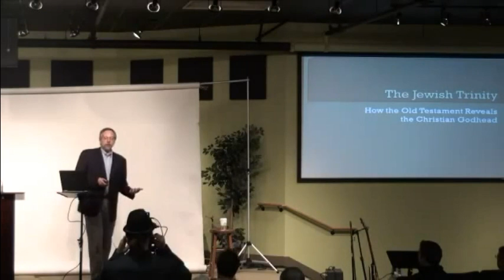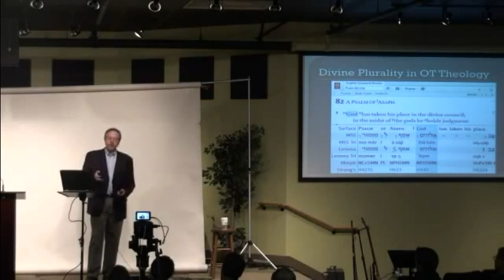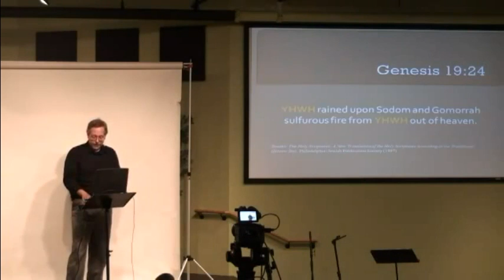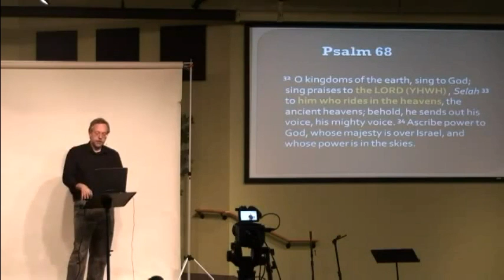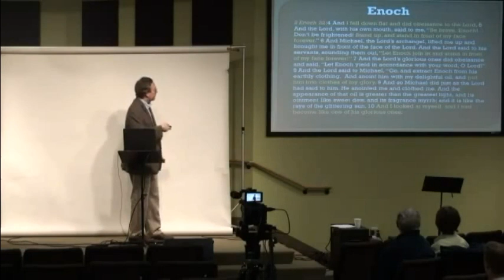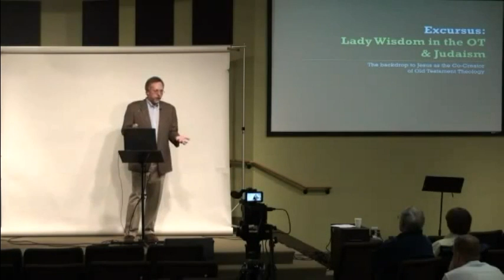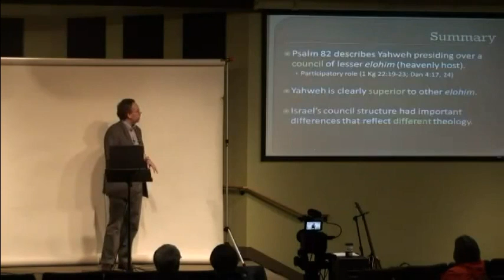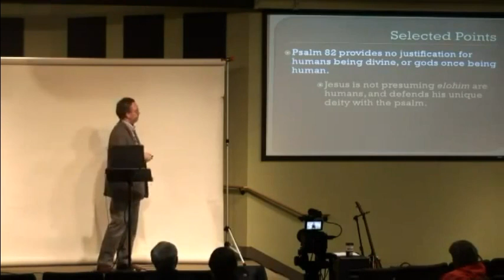Dr. Michael Heiser - Is the Trinity found in the Old Testament?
These video lectures were originally posted on the Grace Church Bellinghams Vimeo

Dr. Mike Heiser walks us through how the Trinitarian view of God was present in the Old Testament.

"The ancient Israelite knew two Yahwehs—one invisible, a spirit, the other visible, often in human form. The two Yahwehs at times appear together in the text, at times being distinguished, at other times not."

Dr. Michael Heiser is the academic editor for the Logos Bible Software, a Ph.D. in Hebrew Bible and Semitic Languages with expertise on Ancient Israel and Egyptology. He's also the author of the novel The Facade, and he runs several blogs including PaleoBabble, UFO Religions, and he was featured on Chris White's recent debunkumentary Ancient Aliens Debunked. He also has a podcast called the Naked Bible Podcast. He also runs MEMRA (online institute for ancient languages and Biblical theology).

1. No man or woman, in or out of government shall initiate force, threat of force or fraud against my life and property and, any and all contracts I'm a party to, not giving full disclosure to me, whether signed by me or not are void at my discretion.

2. I may use force in self-defense against anyone that violates Law 1.

3. There shall be no exceptions to Laws 1 and 2